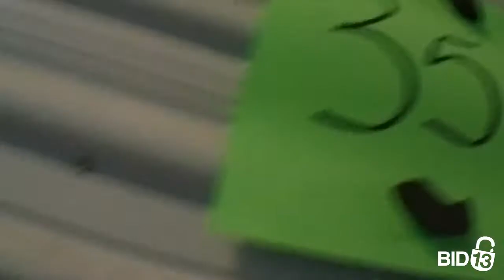U Store Sylvania - Unit 0351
boxes, bags, Cart, Bedframe